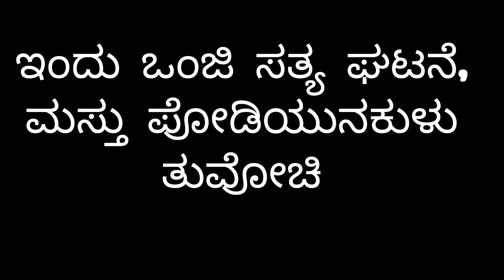sh..🤫 4th cross 😱☠️ | tulu comedy horror | tulu short movie |tulu short film